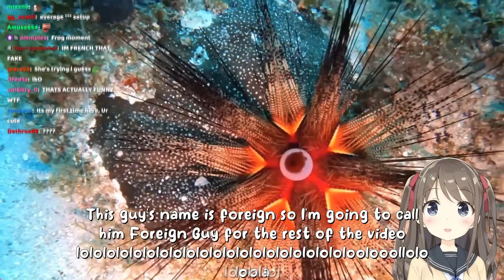chill neuro sama [AI Neuro-Sama]